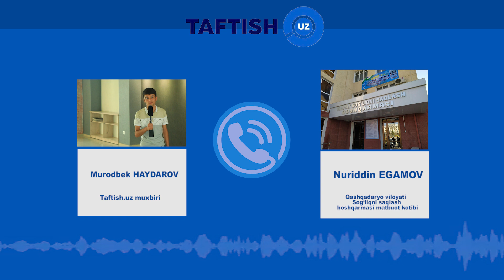Муносабат: 5000 сўм сўраган фельдшер ишдан бўшатилди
Муносабат

БЕМОРДАН 5000 СЎМ ПУЛ ТАЛАБ ҚИЛГАНИ АЙТИЛГАН ЧИРОҚЧИЛИК ФЕЛЬДШЕР БИЛАН БОҒЛИҚ ВАЗИЯТГА ДОИР

Ижтимоий тармоқларда эълон қилинган видеомурожаатда Чироқчи тумани тиббиёт бирлашмаси юқумли касалликлар бўлимида рўйхатга олиш учун 5000 сўм талаб қилишганлиги, бўлимда санитария талабларига риоя тўлиқ риоя этилмаётганлиги қайд этилган. Мазкур видеомурожаат юзасидан қуйидагиларни маълум қиламиз.

Мазкур ҳолат туман тиббиёт бирлашмасида ўтказилган йиғилишда муҳокома қилинди. Аниқланишича, 2021 йил 24 июнь куни Чироқчи тумани тиббиёт бирлашмаси юқумли касалликлар шифохонаси кундузги муолажа фельдшери Ғ.А. томонидан беморга касаллик тарихи очиш учун 5000 сўм пул сўралгани қайд этилган. Туман юқумли касаллликлар шифохонасининг 2021 йил 1 июлдаги буйруғи билан Ғ. А. билан тузилган меҳнат шартномаси бекор қилинди.

Туман юқумли касалликлар бўлимида санитария талабларига қатъий риоя қилинишини таъминлаш борасида тегишли чора-тадбирлар белгиланди.
Қашқадарё вилояти соғлиқни сақлаш бошқармаси ахборот хизмати.